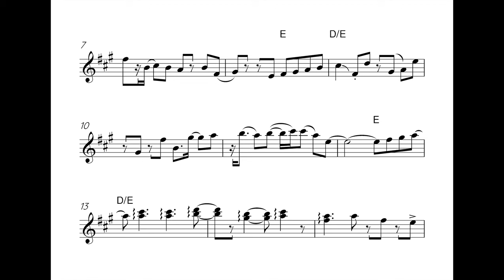Russ Freeman - Paradise Cove - Acoustic Guitar Solo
The second of two wonderful solos on "Paradise Cove" from Nocturnal Playground [1986]. See the description for the first solo regarding the time signature decision...